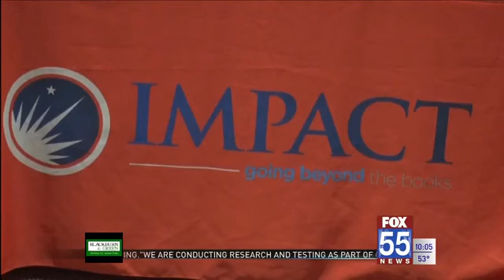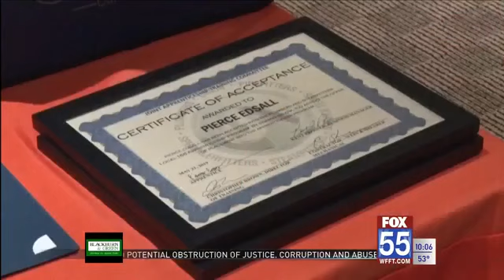Impact Institute holds signing day for students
KENDALLVILLE, Ind. (WFFT) - Tuesday was signing day for the students at the Impact Institute. Students committing to their future.